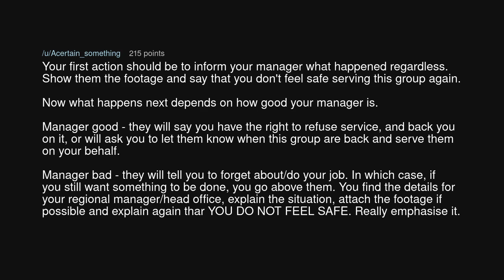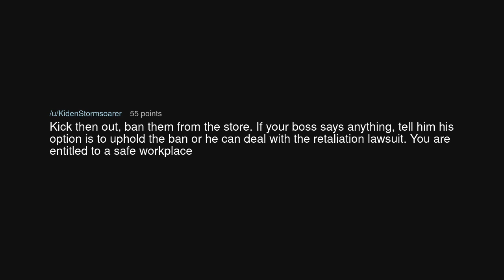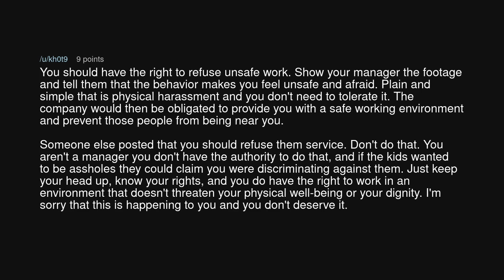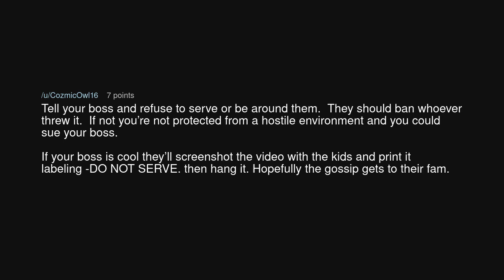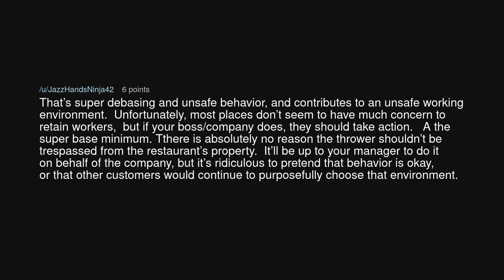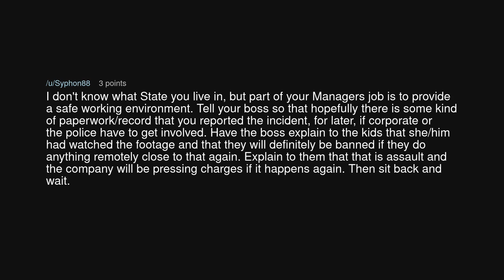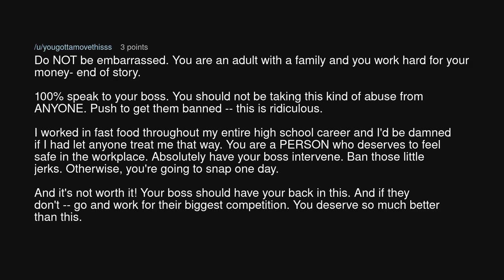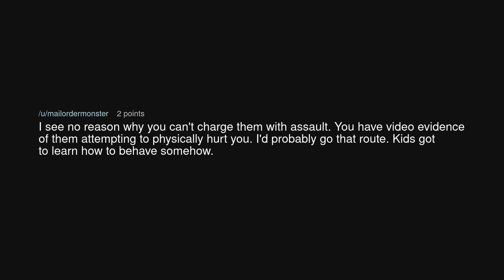How should I respond?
How should I respond? (r/TooAfraidToAsk)

Source: Shyshishi on Reddit (link removed at the insistence of YouTube)